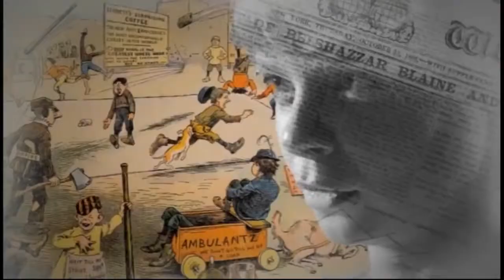თეორემა ციხის სკანდალი და რუსული სპეცსამსახურები